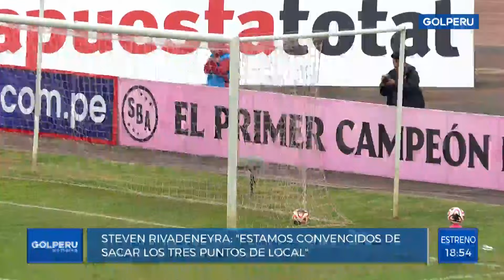Steven Rivadeneyra: ""Carlos Mannucci es un rival directo, la tabla está muy apretada"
¡GANAR O GANAR! Steven Rivadeneyra 🧤, arquero de Sport Boys 💗, en GOLPERUNOTICIAS 📺: "Carlos Mannucci es un rival directo, la tabla está muy apretada y queremos cumplir el objetivo de clasificar a un torneo internacional".